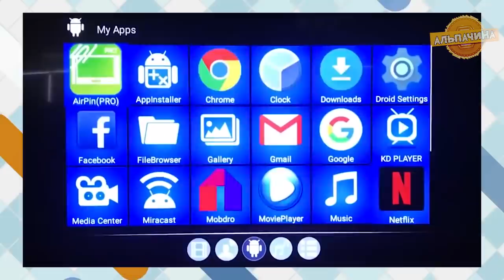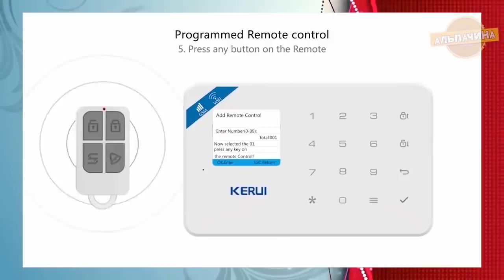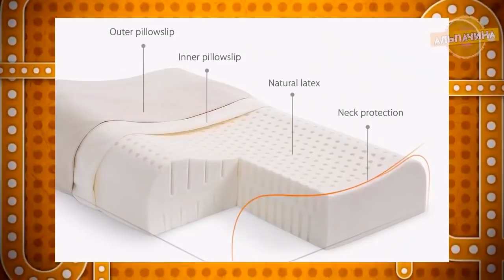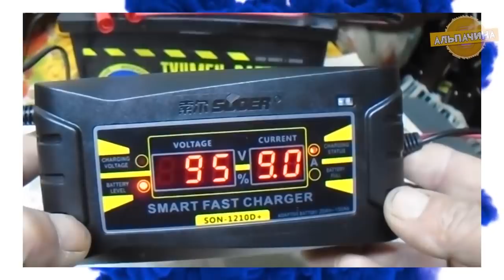ТОВАРЫ НА ВСЕ СЛУЧАИ ЖИЗНИ С ALIEXPRESS на РАСПРОДАЖЕ 11 11 19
★ 1. Складной водонепроницаемый рюкзак

★ 2. Реверсивная отвёртка Mijia Wiha 8-в-1

★ 3. Тарелка гироскоп

★ 4. Очень классное Зарядное устройство

★ 5. ТВ-приставка

★ 6. Быстрая беспроводная зарядка-присоска

★ 7. Лампочка с датчиком движения

★ 8. Робот пылесос